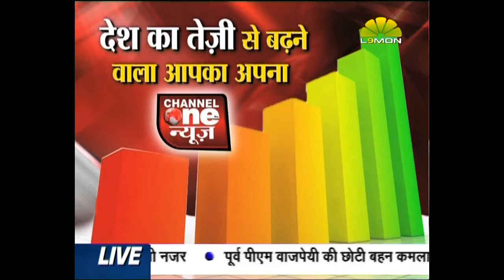JAYZA 06 00PM 27 11 2015